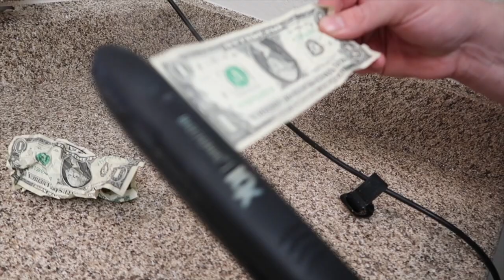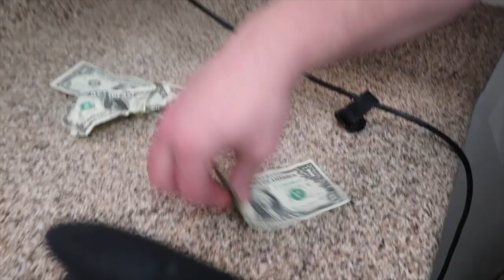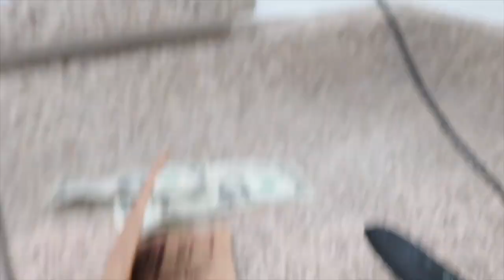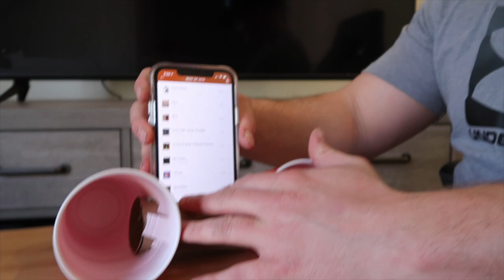We Tested VIRAL TikTok Life Hacks! *THEY WORK!*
Zach and I tested the most viral TikTok life hacks and trends! Watch to see which ones actually worked!